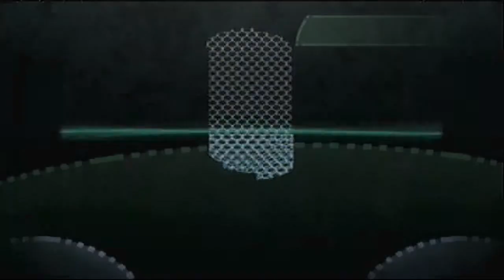Let's Play Beyond Good and Evil HD Part 22: Double Action With Double H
Yeah! We get some of these puzzles.